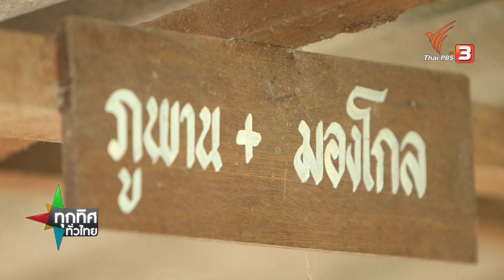เพาะพันธุ์ไก่ดำลูกผสมบ้านเขาหลัก (6 ม.ค. 64)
ไปดูการเลี้ยงไก่ดำลูกผสม 5 สายพันธุ์ ที่ศูนย์เรียนรู้การเลี้ยงไก่ดำบ้านเขาหลัก ต.น้ำผุด อ.เมือง จ.ตรัง ที่เพาะพันธุ์แจกจ่ายให้กับสมาชิกนำไปเลี้ยงต่อ และพอไก่โตเต็มวัยก็นำมาขายให้กับทางศูนย์ เพื่อจะนำไปแปรรูปเป็นอาหารพื้นบ้านรองรับนักท่องเที่ยว ชมย้อนหลังรายการทุกทิศทั่วไทย ได้ทาง http;//